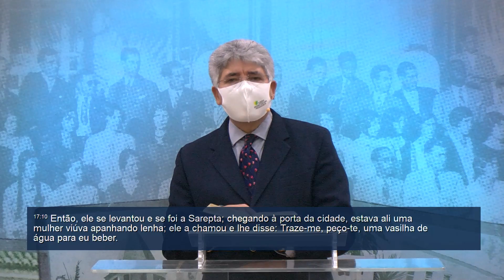O poder através da oração | Rev. Hernandes Dias Lopes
Culto Matutino 2 de 12 de Julho de 2020

Os tempos mudaram, mas as crises sempre existiram. Nesta pregação em 1 Reis 17:1-10, somos lembrados da história de Elias, um homem de oração. Em tempos de crise econômica, política, religiosa e moral, Elias orava a Deus e Ele o sustentava. Elias dependia de Deus e entendia que deveria depender do provedor e não da provisão. A crise ou deserto que passamos está na agenda de Deus, é plano dEle para trabalhar em nós e nos mostrar que devemos depender dEle e confiar nEle sempre.

A crise é um tempo de desafios, mas também de oportunidade e de recomeço. A Igreja precisa se prostrar humildemente diante de Deus e orar, pois quando falta oração na Igreja, a nação perece.